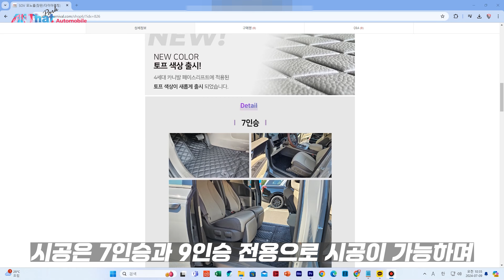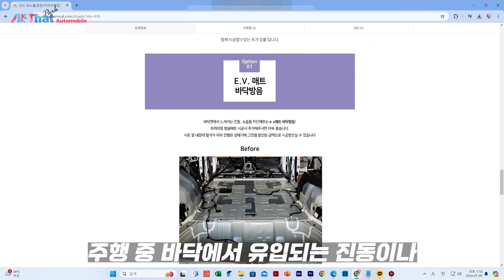단차가 없는 최고의 카니발매트! 올댓 모노륨매트!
안녕하세요, 카니발 튜닝 전문점 올댓카니발 입니다!
오늘은 카니발 실내튜닝 중 많은 분들이 요청주시는 인기튜닝으로
바닥매트 시공인 SOV 모노륨 장판 영상을 소개해드립니다

4세대 카니발 (페이스리프트, 하이브리드 포함) 맞춤형으로
일체감 있게 자연스럽게 인테리어 효과 및 청결 관리가 가능해집니다

토프색상까지 준비되어 있으니 카니발 오너님들의 많은 관심 부탁드립니다!